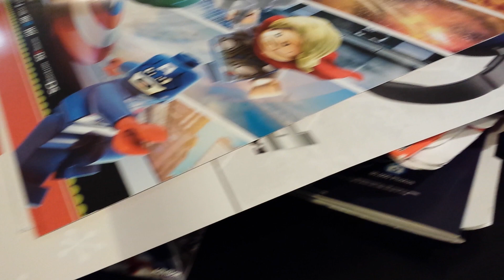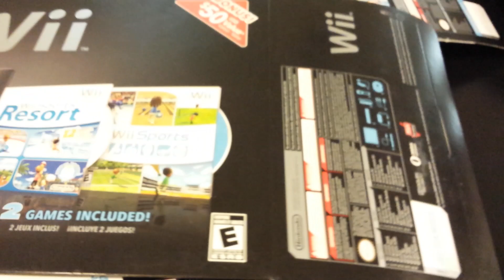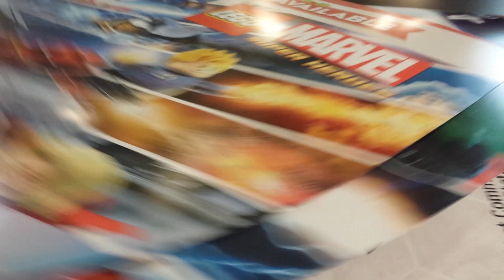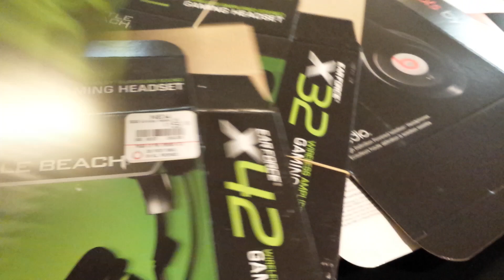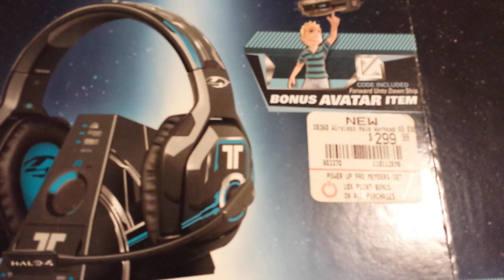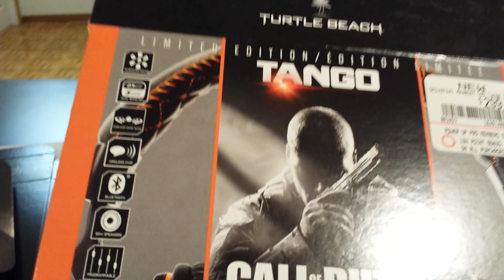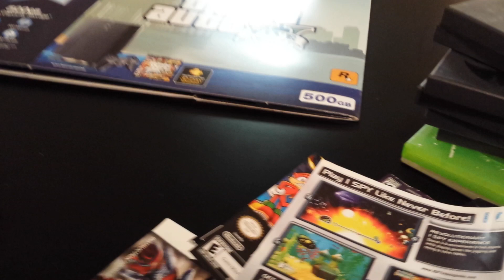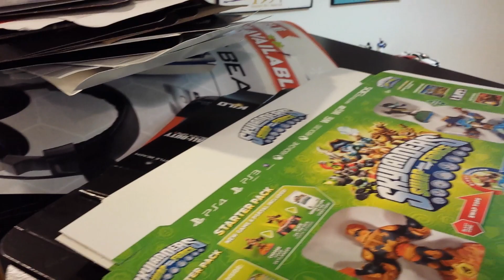Gamestop Dumpster Dive Finds Week 44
Found a bunch of promotional boxes this week, hope you enjoyed!